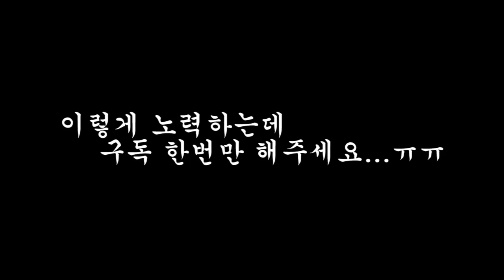[셀리live]매혹적인 셀리 Sugar Sugar (라붐)